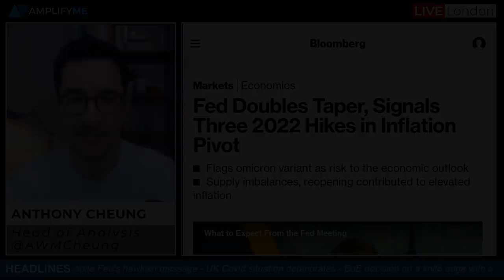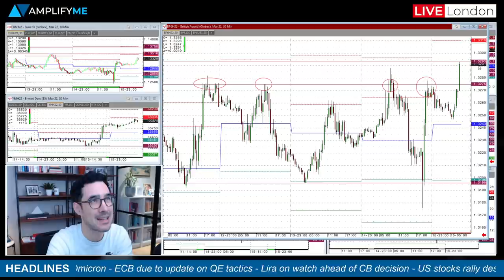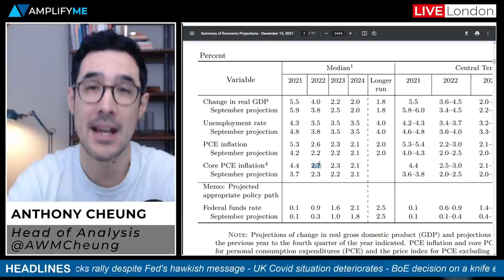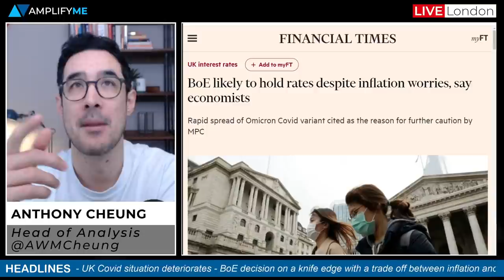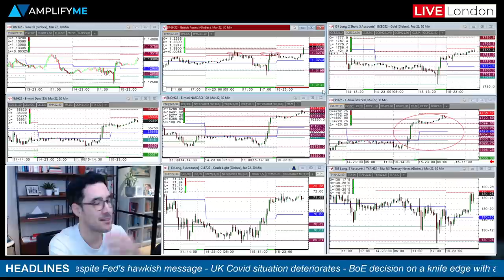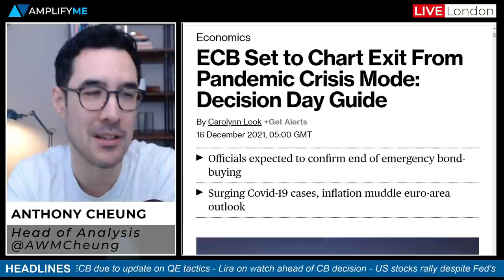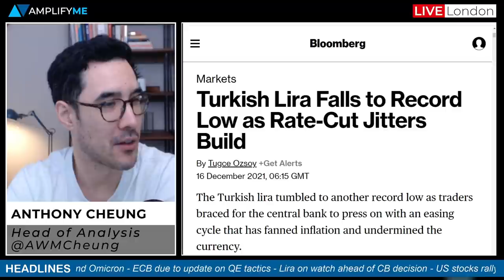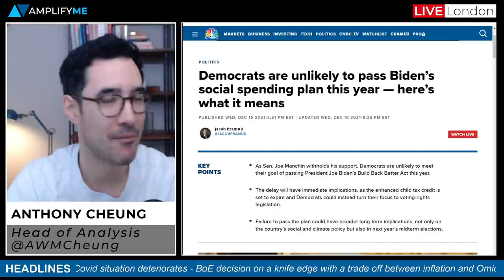FOMC Review And BoE & ECB Preview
Head of Market Analysis Anthony Cheung covers the need-to-know news for the day.

- Main headlines in play and sentiment at the EU open (00:00)
- Why are stocks rallying after the Fed announcement (3:10)
- What to expect from the Bank of England today (5:36)
- ECB set to outline a strategy for QE (11:01)
- (12:53)
- Turkish Lira on watch today (13:41)
- RBA signal it could end QE in February (14:58)
- Democrats unlikely to pass Biden's Build Back Better bill (16:09)